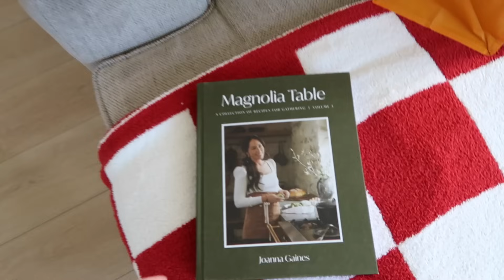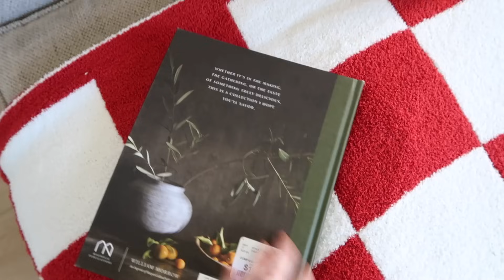2023 CHRISTMAS DECOR HAUL! | WHOLE HOUSE CLEAN WITH ME FOR CHRISTMAS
WELCOME to today's whole house clean with me for Christmas! We are rearranging the living room deep cleaning the kitchen & sharing a 2023 Christmas decor haul. I can't wait to decorate for Christmas and share my 2023 Christmas clean and decorate with me series.

All products that I recommend are ones that I love and truly enjoy using. Some of my affiliate links do allow me to earn a very small percentage of your sale, but it does not cost you more money in any way, it only supports my channel.  I appreciate ALL of your love and support - Thank you!